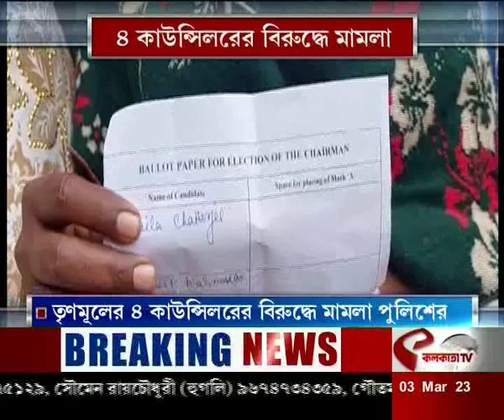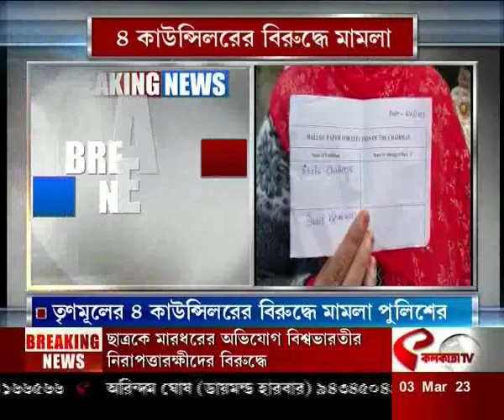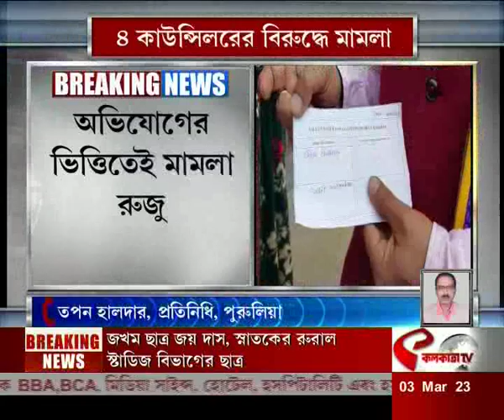Jhalda Municipality: ঝালদা পুরসভার তৃণমূলের ৪ কাউন্সিলরের বিরুদ্ধে মামলা